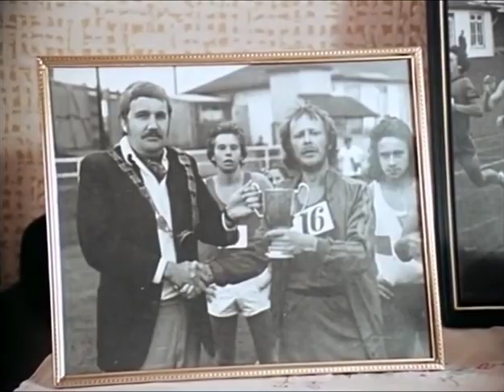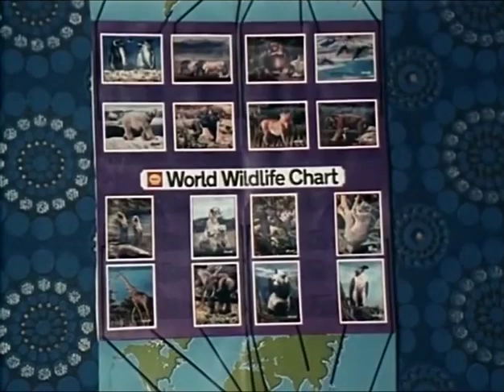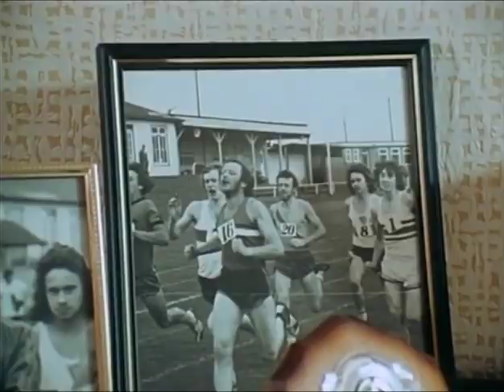Movie Kids Series - 1976 : " I Want to Be Famous ", starring Steve Bratt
British short film with 11 year old Stephen Bratt.
Subtitles available.